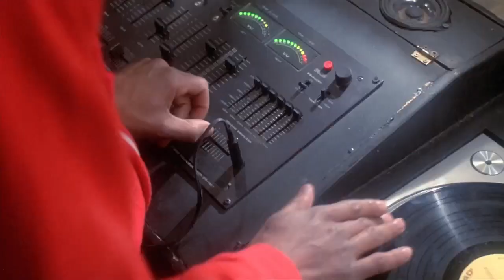Episode 109 - Us Girls Can Boogie Too - Sha Rock, Debbie D, Lisa Lee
Genres: Drama - Music

Storyline: An aspiring DJ from the South Bronx, and his best friend, a promoter, try to get into show business by exposing people to hip-hop music and the local culture.

Tagline: Get down, brother, shuffle those feet, shake a little boogie to the sound of that beat.

Director: Stan Lathan

Writers: Steven Hager - Andrew Davis - David Gilbert

Awards: Not Applicable

Welcome to The Polymath Insight, a newsletter dedicated to the curious, the creative, and the innovative minds of today.

Designed for modern polymaths, our publication delves deep into the intersections of content science, creativity, and multifaceted knowledge.

Each issue provides a rich tapestry of insights, ideas, and inspirations, aimed at nurturing your intellectual curiosity and enhancing your creative prowess.

HELPFUL GUIDES